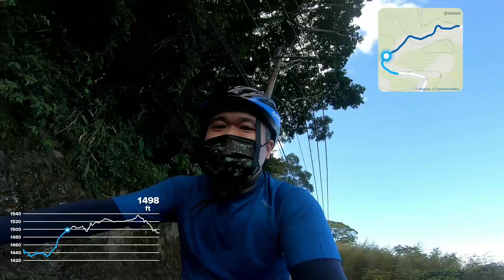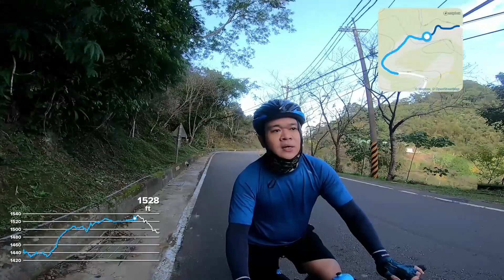40km rides Umagang kay Ganda